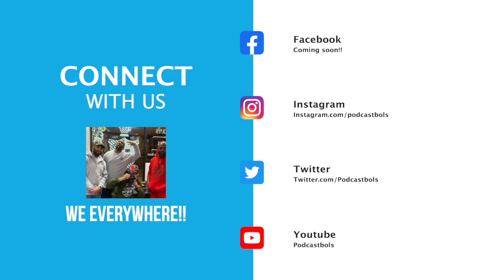Episode 77: Deathbed Confession